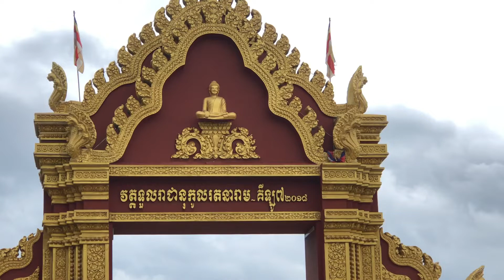វត្ត​គីឡូ​៧​ - សង្កាត់​ស្ទឹង​ត្រែង​ - ខេត្ត​ស្ទឹងត្រែង​ [ HONG KAKNIN ]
HONG KAKNIN NOMAD #928